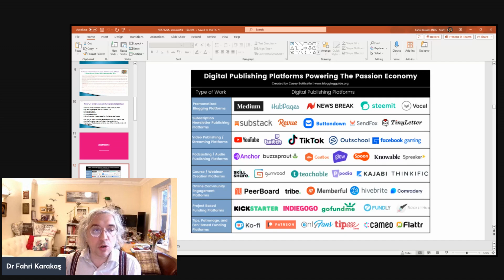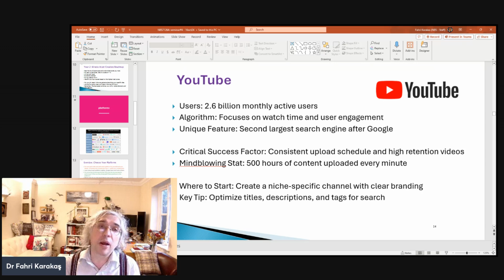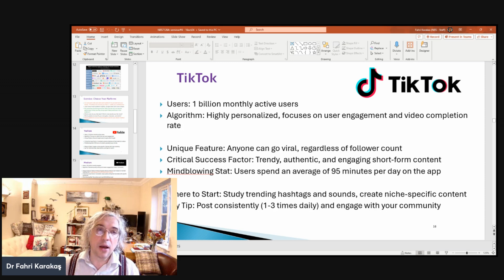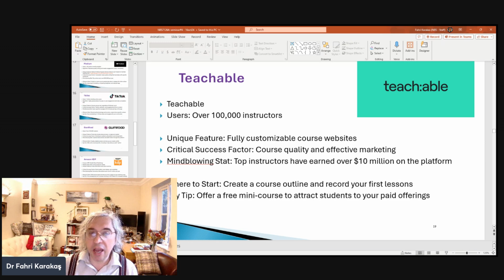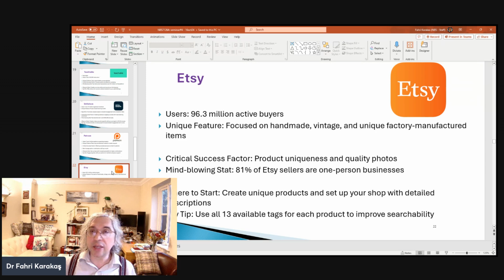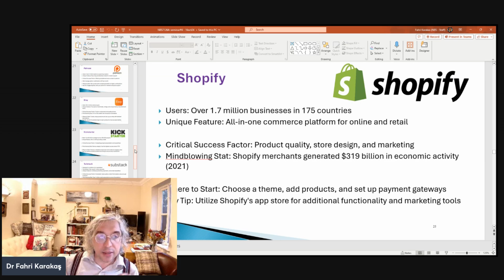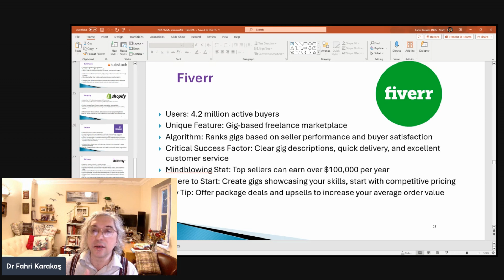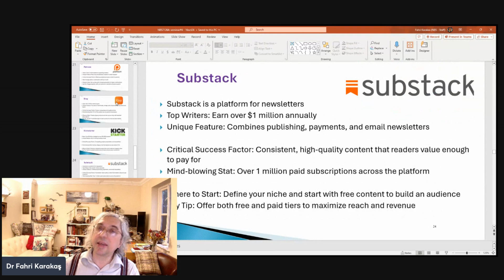Yapay Zeka ile Zengin Olmak İçin Bu 16 Platformu Kullanın! - Platformunu Seç, Dolarla Para Kazan!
Artık tek başınıza yapay zeka araçlarıyla 1 milyon dolar seviyesine ulaşabileceğiniz bir rönesans dönemine girdik.

*YOLO Economy: You Live Only Once: Bu hayat senin hayatın ve bir kez yaşıyorsun. Hayatının kahramanı ol.

*Passion Economy: Meraklarınızın peşinden gidin.

*Hangi platformlarda değer üretmek istiyorsunuz?

*Bu atölye çalışmasında farklı platformlara bakıyoruz.  Hangi platformlar sizin için biçilmiş kaftan?

*Tüketici taraftan üretici tarafa mutlaka atlayın!

00:00 Giriş ve Platform Seçimi
2:45 YouTube platformu
4:04 Medium platformu: online writing
5:47 TikTok: viral videolar
7:34 GumRoad: dijital ürünler
8:32 Amazon Kindle Publishing: Kendi kitaplarınızı küresel olarak basabilirsiniz
10:02 Teachable: Kendi online dersinizi açın
10:41 Skillshare: Eğitim dünyasının Netflix'inde de online dersinizi başlatabilirsiniz
11:30 Patreon: Aylık gelir ve abonelik sistemi kurabilirsiniz
12:29 Etsy: Sanat ve tasarım özel ürünlerinizi buradan satabilirsiniz
13:39 Kickstarter: Crowdfunding için dünyada 1 numara!
14:24 Substack: Kendi bülteninizi kurabilirsiniz (newsletter)
15:32 Shopify: Kendi sanal mağazanızı açabilirsiniz
16.35 Twitch: Canlı yayın yapabilir, canlı oyun oynayabilirsiniz
18:13 Udemy: Kendi dersinizi açın, binlerce öğrenciye ulaşın
18:50 Fiverr: Freelance iş yapma sitesi (diğeri de Upwork)
19:32 Redbubble: Tasarladığınız viral ürünleri buradan satabilirsiniz (T-shirt, bardak gibi)
19:51 Paylaşım Ekonomisi: Uber ve Airbnb'den de ciddi paralar kazanabilirsiniz
20:03 Testini Yap, Platformunu Bul!
22:00 Tekrarı
22:30 Sonuç